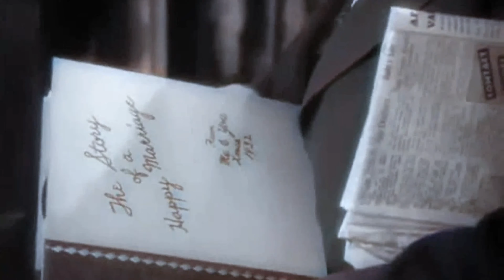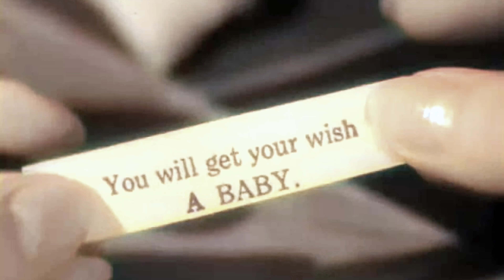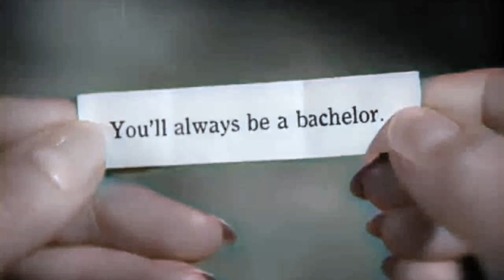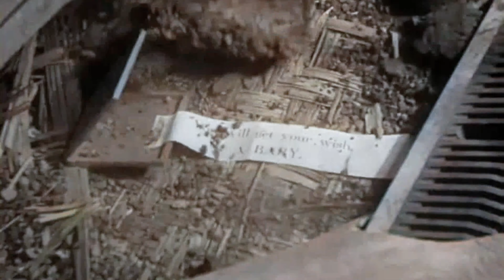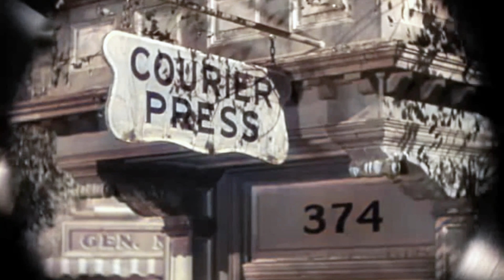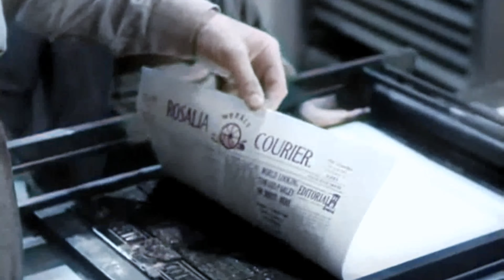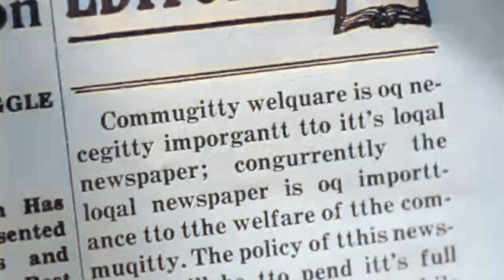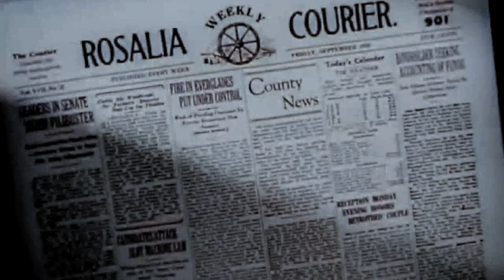1940s Drama: Penny Serenade (4K Colorized)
Penny Serenade is a 1941 American melodrama film directed by George Stevens starring Irene Dunne and Cary Grant as a loving couple who must overcome adversity to keep their marriage and raise a child. Grant was nominated for the Academy Award for Best Actor for his performance.

For $25,000, Columbia Pictures purchased the rights to a story by Martha Cheavens published in McCall's and engaged Cheavens as script consultant. Morrie Ryskind was credited for the screenplay.

The film depicts the passage of time through the playing of songs. According to George Stevens' papers stored at the Academy of Motion Picture Arts and Sciences library, Stevens kept close track of the chronology of the songs to accurately match them to the different time periods in the script. These songs include "The Japanese Sandman", "These Foolish Things", "Just a Memory", "Three O'Clock in the Morning", "Ain't We Got Fun", and "The Prisoner's Song"

Penny Serenade is the third of three films pairing Grant and Dunne, each time playing a married couple.

At the time, California law restricted the time an infant could be present in a film studio to two hours per day; during that time, the infant could be kept on a sound stage for only one hour, and be filmed under the studio lights for only twenty minutes at a time. To double the amount of time he could film the character of Trina both as a baby and as a one-year-old, Stevens hired identical twin girls for Trina at each age. The baby was played by Judith and Dianna Fleetwood, and the one-year-old by Joan and Jane Biffle.